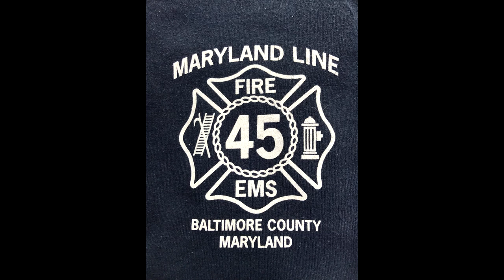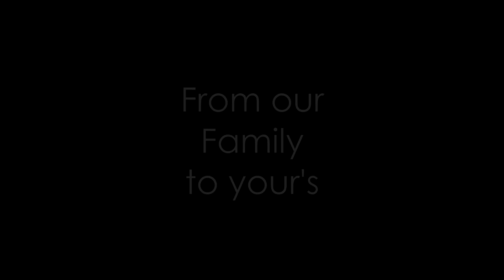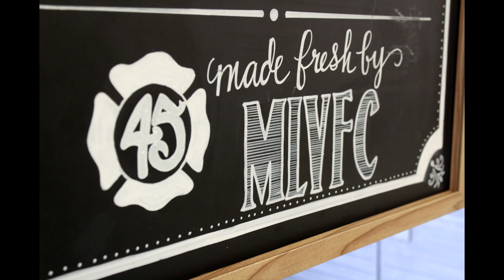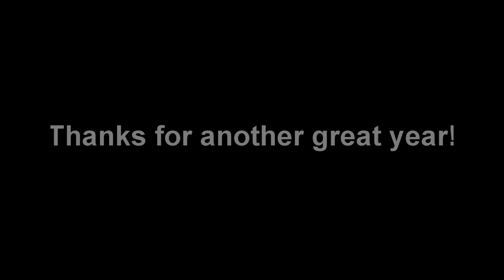MLVFC - Unstoppable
Yearly review of Maryland Line Volunteer Fire Company